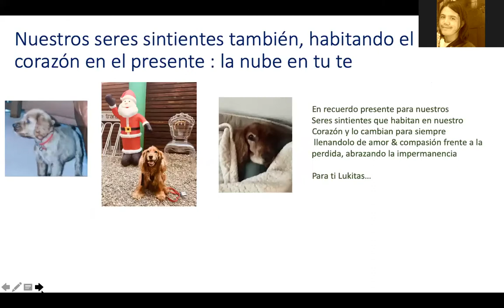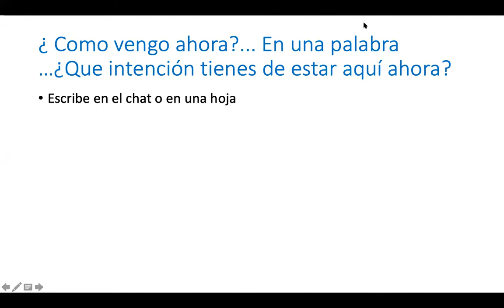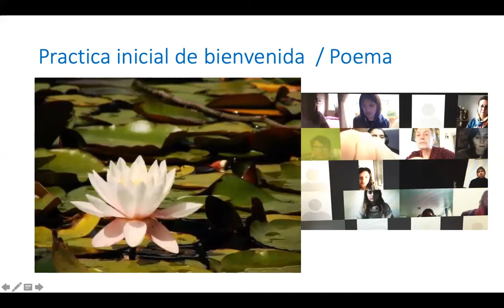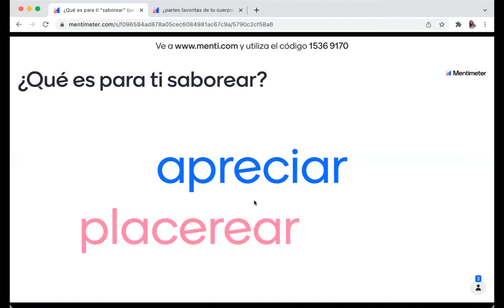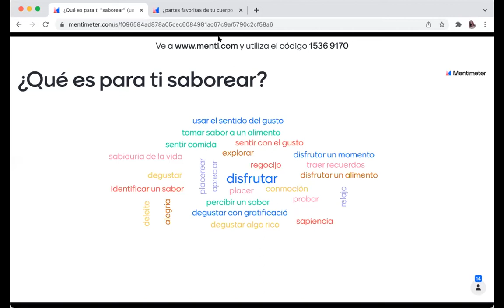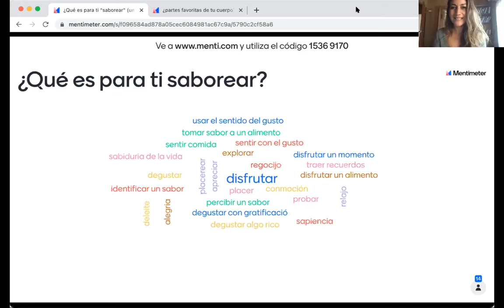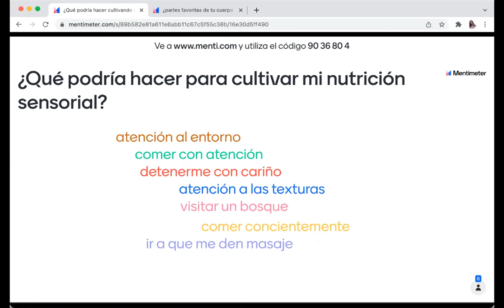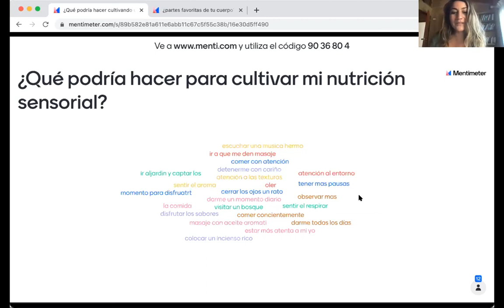El arte de saborear: Mindful Eating & Nutrición sensorial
Invitada:Pamela Maercovich, Psicóloga y Magister en Coaching Universidad de Sydney. Instructora de Mindful Eating formada en Mindful Eating-Conscious Living por Jan Chozen Bays UC San Diego, quien acompaña a grupos de mujeres a sanar la relación con la comida y consigo mismas, a través del Mindfulness y la Auto-compasión. Además, es fundadora de Escuela Salud & Consciencia y directora del Diplomado “Psicología de la Alimentación Consciente (PAC), basada en Mindfulness, Aceptación y Compasión” para profesionales de la salud y el bienestar.

El encuentro es dirigido por el psiquiatra Gerardo Rivera, académico del Instituto de Neurociencias Clínicas e Instituto de Estudios Psicológicos de la Facultad de Medicina, miembro de Mind Body Lab UACh y profesional de CESAMCO Amulen.